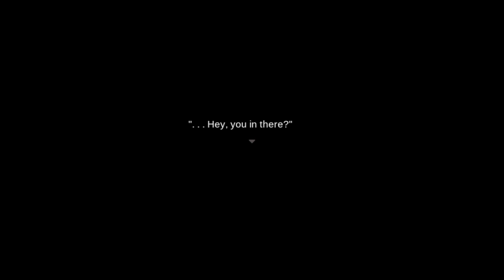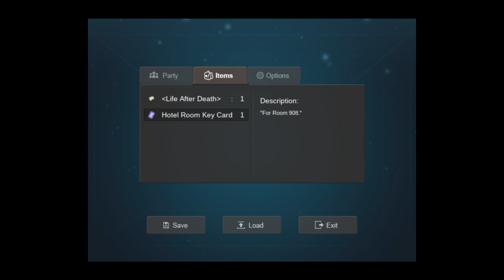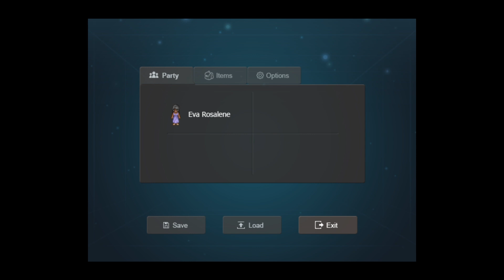Let's Play Just a To the Moon Series Beach Episode 03 - Das Hotel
Spieler: Clainekun
[von Freebird Games]
[aus dem Jahr 2024]
The Beach Episode(TM) of To the Moon, Finding Paradise, and Impostor Factory.

...Yes, it technically is. Just A To the Moon Series Beach Episode is just that: A To the Moon series beach episode.

Get ready for a new short adventure as the SigCorp. crew takes off to an all-expenses-paid vacation at the Golden Lobster Hotel & Resort! For a grand total of 1 day, which is apparently the most the company was willing to fork out. ¯\_(ツ)_/¯

Join familiar faces from To the Moon, Finding Paradise, and Impostor Factory in this narrative adventure filled with mini-games of varying elements, mysteries and relaxation, as well as--

Wait, most of the characters here should already be dead.